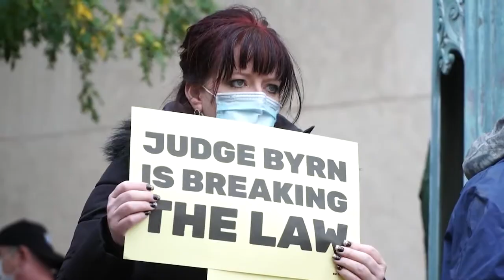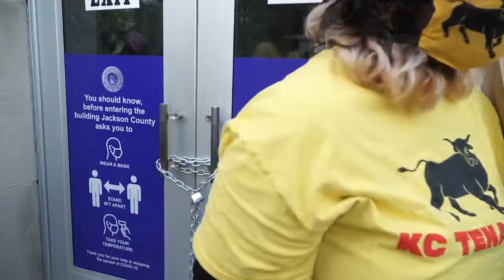Watch KC Tenants blockade Jackson County Courthouse to stop evictions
Protesters with KC Tenants blockaded Jackson County Courthouse Thursday morning in an attempt to force the court to close and prevent evictions from happening.